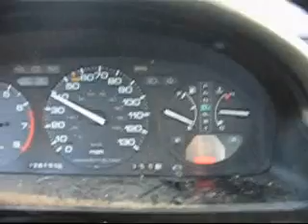drive safely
video for an instrumental song of mine